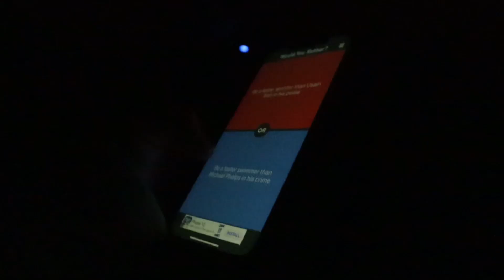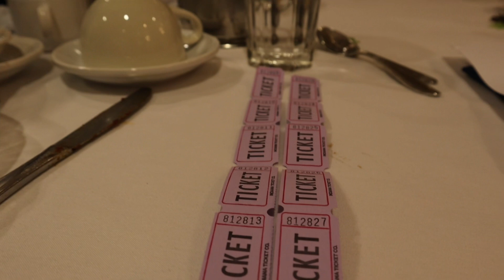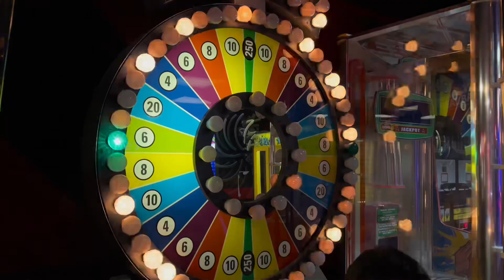PARANORMAL ACTIVITY IN OUR HOTEL ROOM ON THE FIRST DAY OF VACATION?!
Our annual winter weekend vacation/getaway has started! We drive to upstate New York to an event held by the NYPD Emerald Society and in the next 2 days, we will be doing many winter activities!